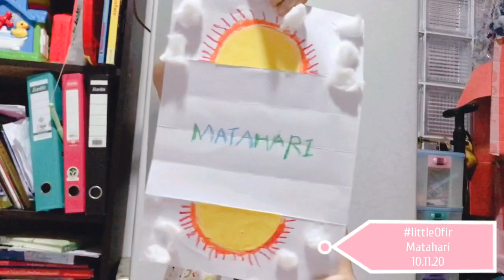LittleOfir “Matahari” 10.11.20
littleOfir

membuat kreasi Matahari
Bernyanyi lagu tema matahari
bercerita tentang matahari

tugas sekolah